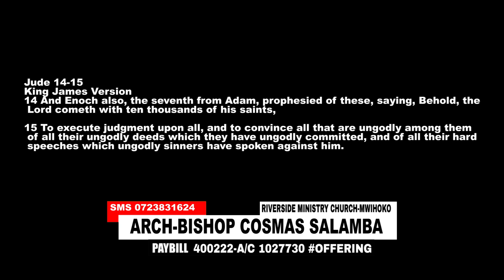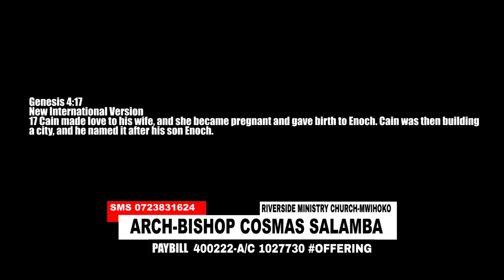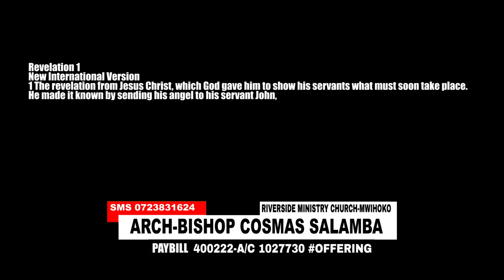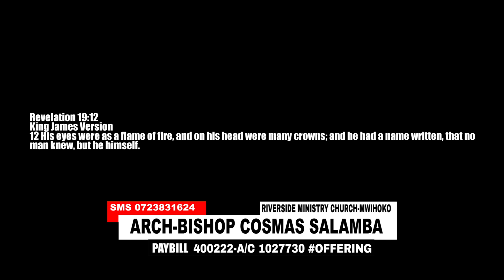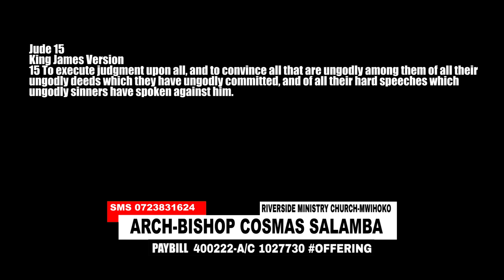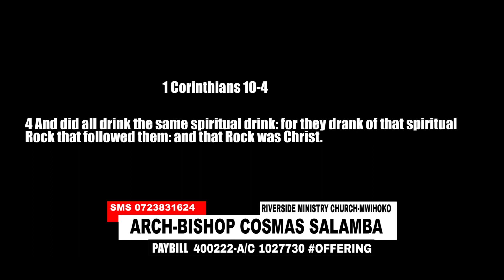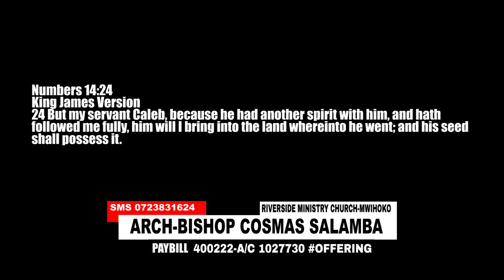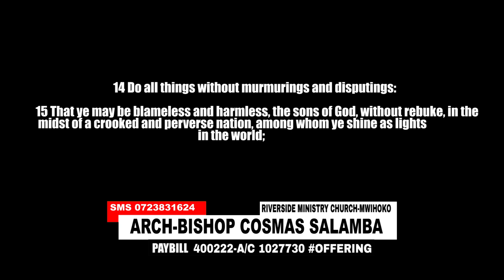BISHOP COSMAS SALAMBA